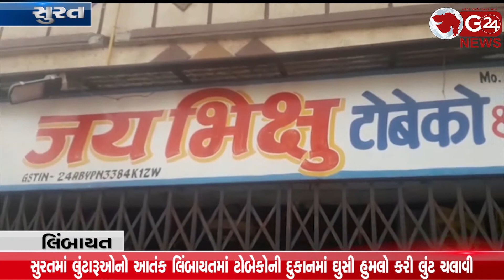Limbayat સુરતમાં લુંટારૂઓનો આતંક લિંબાયતમાં ટોબેકોની દુકાનમાં ઘુસી હુમલો કરી લુંટ ચલાવી | G 24 NEWS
લિંબાયત ચોર્યાસી ડેરી સામે ભીખુ ટોબેકોના માલિક પર હુમલો કરી અજાણ્યાઓ લુંટ કીર ગયા